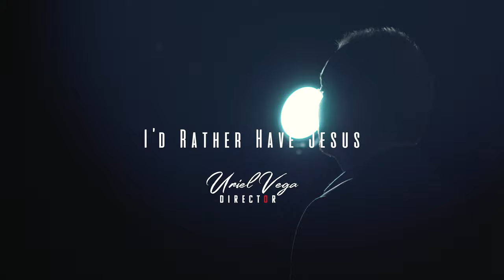I'd Rather Have Jesus - Bass Singer Version - Matt Fouch - Official Music Video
I'd Rather Have Jesus - Bass Singer Version - Matt Fouch Cover

"I'd Rather Have Jesus" lyrics:

I'd rather have Jesus than houses or land,
Yes, I'd rather be led by His nail-pierced hand.

Than to be the king of a vast domain
And be held in sin's dread sway
I'd rather have Jesus than anything
This world affords today.

I'd rather have Jesus than men’s applause,
I'd rather be faithful to His dear cause
I'd rather have Jesus than worldwide fame,
I'd rather be true to His holy Name.